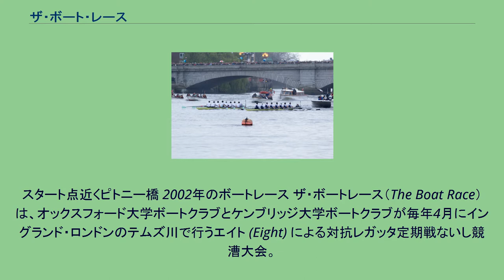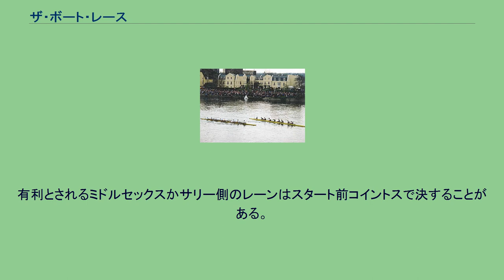ザ・ボート・レース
2014年のボートレース。
スタート点近くピトニー橋 2002年のボートレース ザ・ボートレース（The Boat Race）は、オックスフォード大学ボートクラブとケンブリッジ大学ボートクラブが毎年4月にイングランド・ロンドンのテムズ川で行うエイト (Eight) による対抗レガッタ定期戦ないし競漕大会。
第1回は1829年、テムズ川の上流にある小さな田舎町ヘンリー・オン・テムズで実施され、優勝はオックスフォード大学だった。
第2回は1836年にテムズ川下流のウェストミンスターからパトニーまでに場所を移して開催された。
1839年以降、毎年開催されるようになり、1845年には現在と同じ水域になった。
第一次、第二次世界大戦中は中断されたが、ロンドンの春の風物詩として定着し、テレビでも何百万以上の視聴者が見守っている。
1987年にはオックスフォード大学のチーム内で悪名高い争議が発生。
同年に入学したばかりの漕ぎ手の5人の米国人大学院生が、指導方法や選手の選抜基準などをめぐって同大のコーチと激しく対立し、レース5週間前になってこの大会への参加をボイコットした。
代わって控え選手が出場したオックスフォード大学は、それでも同年のレースに勝利。
2012年のレース中、男が川に侵入。
審判であるマシュー・ピンセントが気がつき、レースは中断され、その後ケンブリッジが勝者と判定された。
オーストラリアの名門校出身のこの男は、エリート主義に反対する活動家のTrenton Oldfieldで、エリート趣味の象徴でもあるボートレースを阻止する目的で侵入した。
2020年は新型コロナの影響で中止。
2008年からは企業に大会の命名権を売却。
現在はがん撲滅の慈善団体 (Cancer Research UK) の名をレースに冠している。
2013年以降スポンサーであったバンク・オブ・ニューヨーク・メロンが、2016年に命名権を同団体に寄付したためである。
コースは、ワンズワース区パットニー（パットニー橋付近）から西へ上流のリッチモンド・アポン・テムズ区モートレイク（チズウィック橋付近）までの全長4マイル374ヤード（約6.8キロ）で争われる。
両艇はS字を描くテムズ川を西へ遡上し、ゴールを目指す。
有利とされるミドルセックスかサリー側のレーンはスタート前コイントスで決することがある。
2021年現在